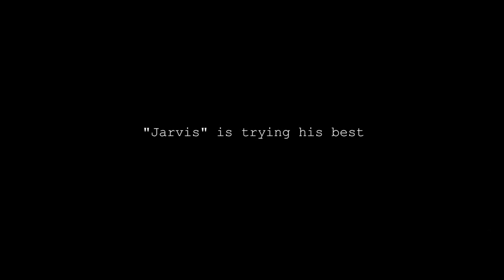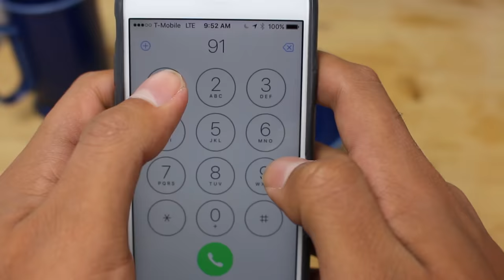my biggest insecurity...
Insecurity, shame, vulnerability, we've all felt it and it doesn't really feel good, but what if it did?

As an a wild experiment, I share my biggest insecurities with my youtube audience and talk about vulnerability and how the summer I spent at yelp as a software engineer taught me that putting yourself out there can be a strength and I don't always need to know all the answers.